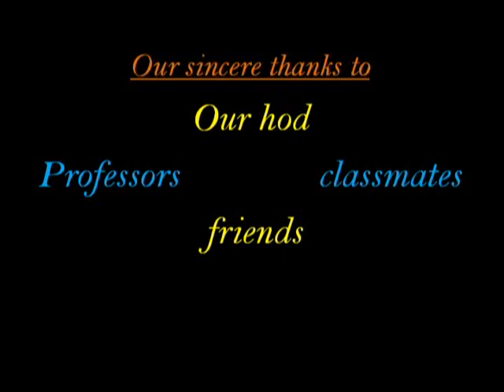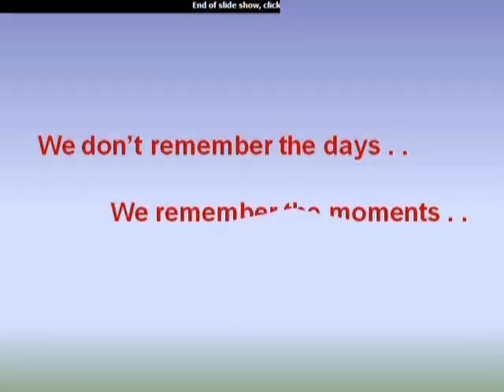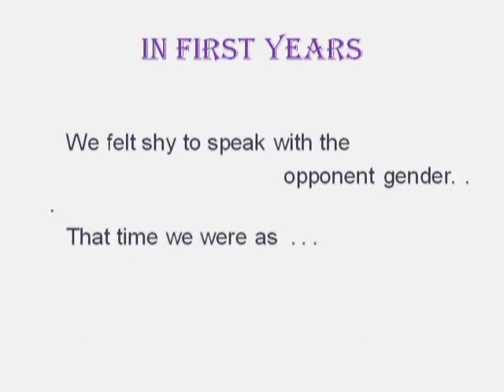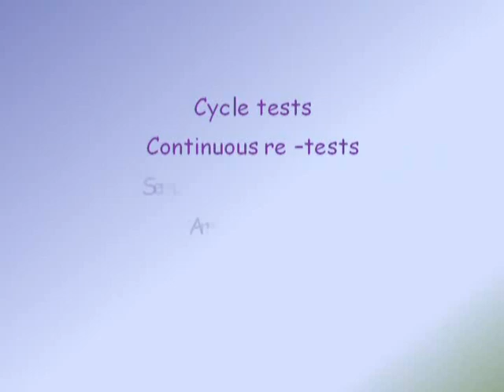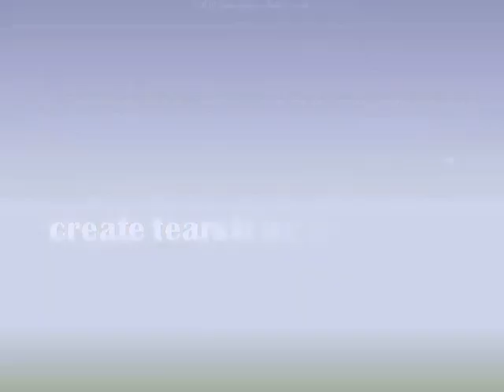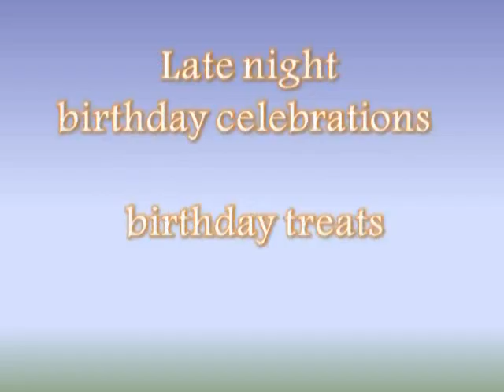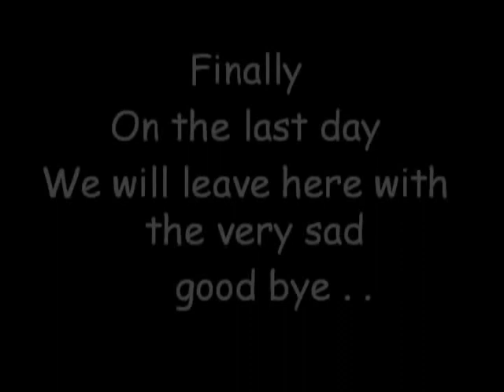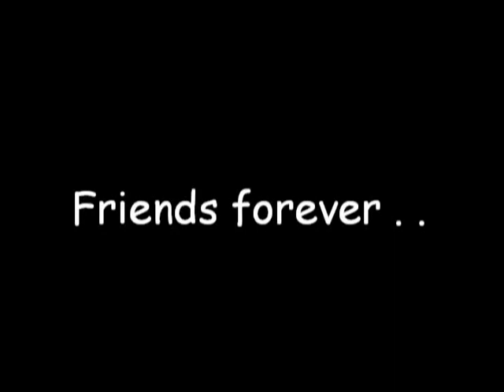ROEVER RACE 11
this is my  COLLEGE FINAL YEAR civil(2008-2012) students farewell video created by my bro  "CIVIL SaTHiYAjith". WE DEDICATES its to all our friends.
JUST KEEP IN TOUCH WITH EVERY FRIEND YOU OWN